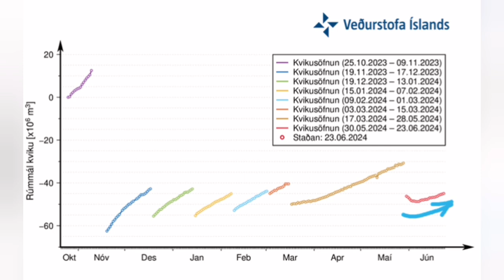End Of 5th Eruption, Magma Accumulation Slowly Rise, Iceland KayOne Volcano